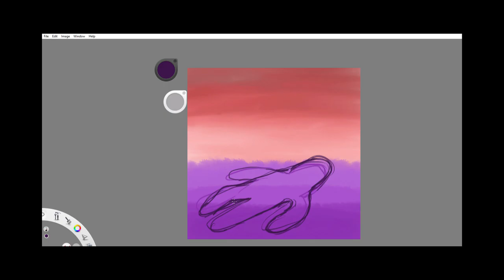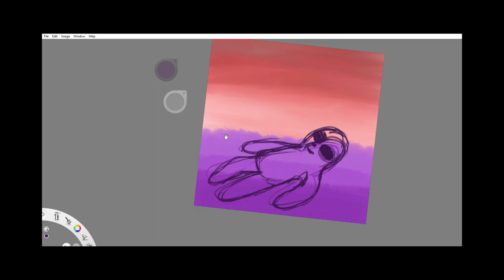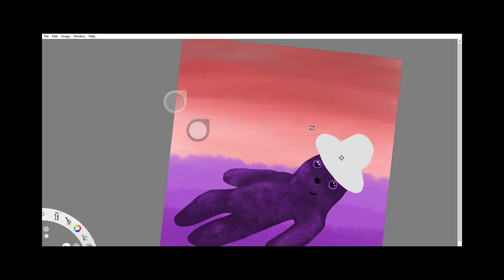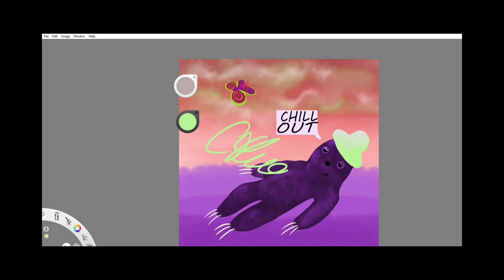Speed Painting Sloth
Second speed sloth painting video.  It's not as good as the last one and I almost, and probably shouldn't post it. but whatevs right? These videos art just for fun.

Song is Affection by the Blow